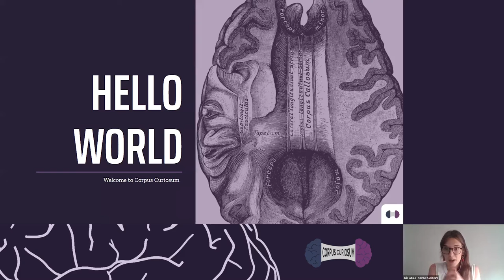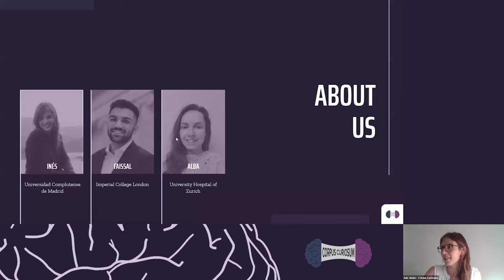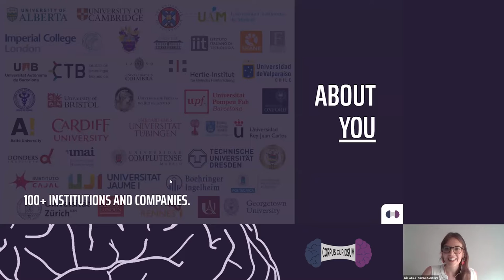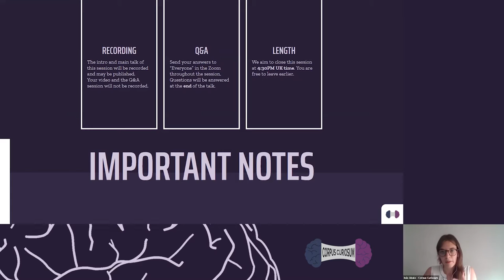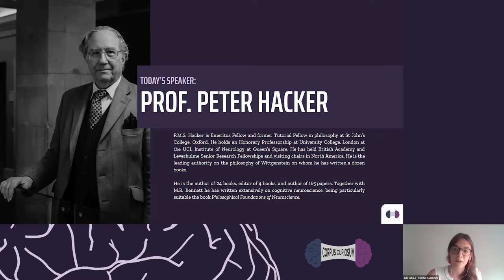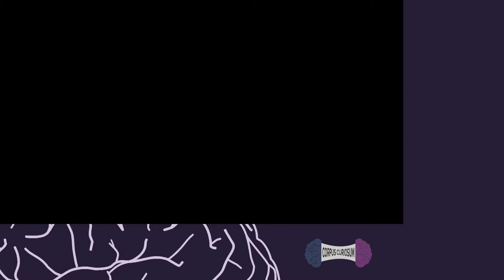Dr Peter Hacker: The Mereological Fallacy in Neuroscience | Corpus Curiosum | Series III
Mereology is the logic of part/whole relations. One kind of mereological mistake is that of misguidedly attributing properties of wholes to their parts. Some holistic properties cannot licitly be ascribed to parts: aeroplanes fly, but their engines cannot be said to fly; antique clocks keep time but their fusées cannot be said to keep time. A widespread mistake in cognitive neuroscience is to attribute to the human brain properties that can be intelligibly attributed only to the living human being as a whole. The brain is commonly held to perceive, to think, to feel emotions, and to intend to do things. These are category mistakes that lead to widespread fallacies in the reasoning of neuroscientists. The rationale of the mereological fallacy in neuroscience will be explained and objections will be refuted.